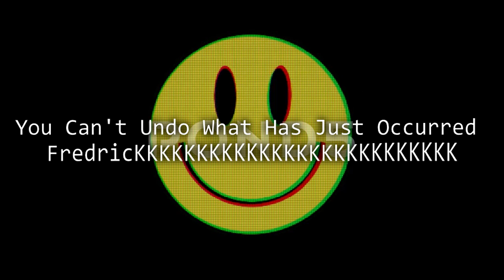(Creepypasta) Cartoon Network: Barnebee and Pals (Re-narration)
WARNING: Contains graphic and impulsive storytelling at the max.

Originally Narrated: Apr 1, 2019

Sound FX from:
FindSounds.com
FreeSFX.co.uk
Freesound.org
SoundBible.com
Sounddogs.com
The-Sounds-Resource.com
YouTube.com